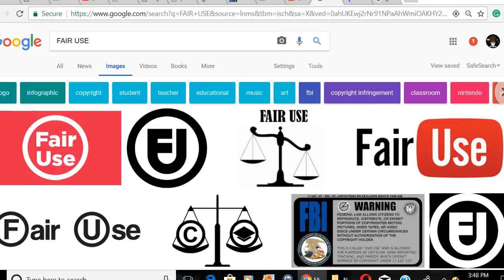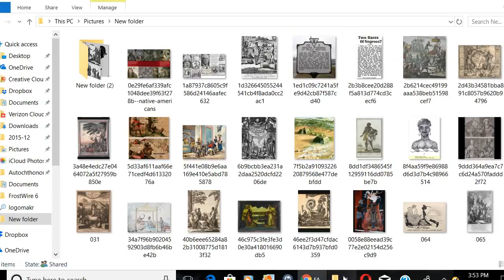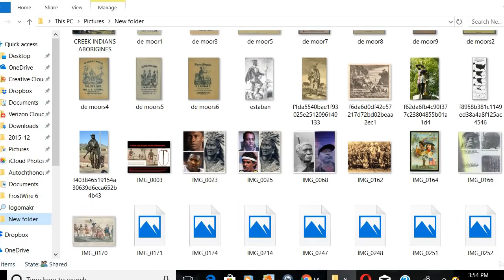ABORIGINE HISTORY CONTINUES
LIVESTREAM TONITE ON AUTOCHTHONOUS ONE NEWS@9:30 ET